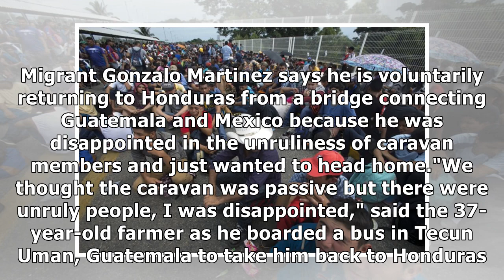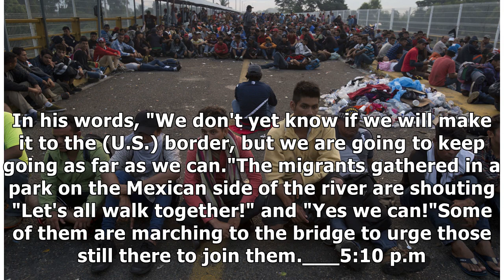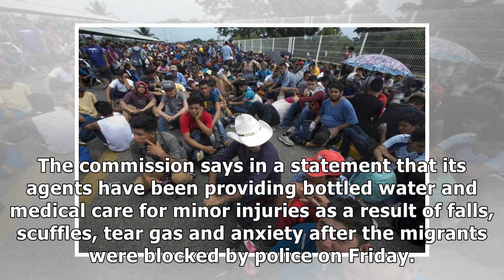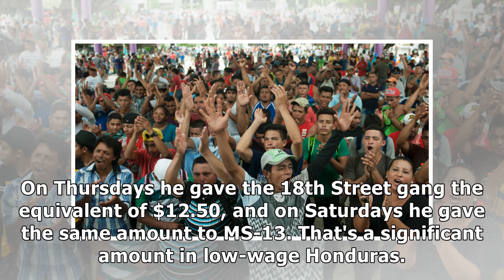The Latest: Honduran migrant says he wants to return home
TECUN UMAN, Guatemala – The Latest on a caravan of Central American migrants hoping to reach the United States (all times local):9:20 p.m. Migrant Gonzalo Martinez says he is voluntarily returning to .